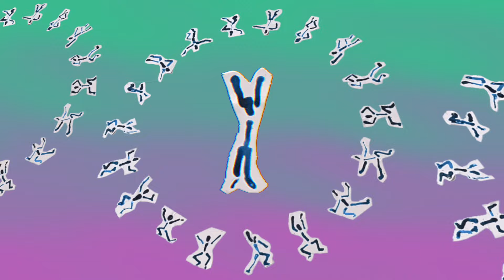STR4TA - Vision 9 (Mele Mix & Dub)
Brownswood Recordings present a phenomenal Melé Remix & Dub of STR4TA’s stand out track’ Vision 9’ released digitally on Friday May 28th 2021.

STR4TA’s debut new wave Jazz Funk album ‘Aspects’ was released in March to a rapturous reception, garnering the attention of tastemakers on a global scale. Off the back of the album’s success, particularly stand out track ‘Vision 9’, innovative percussive house DJ & producer, Melé, jumped at the chance to rework and reimagine the track in a first time collaboration that solidifies ‘Vision 9’ to cult underground dancefloor status.

STR4TA is the new wave jazz funk project pioneered by Gilles Peterson and Jean-Paul “Bluey” Maunick, with an array of musical references that fed into their debut album’s direct, no-frills entries: each track’s parts are cut back to the bare bone. With a unique sound, Melé is capable of delivering on every level - from club music to deeper productions interspersed with, hip-hop snares, grimey synths at techno tempo it's Melé's rhythmic inventiveness, and virtuoso touches that really set him apart.

STR4TA ‘Vision 9 (Melé Mix & Dub)’ is released on digital download only and available across all digital streaming platforms on Friday May 28th 2021 via Brownswood Recordings.